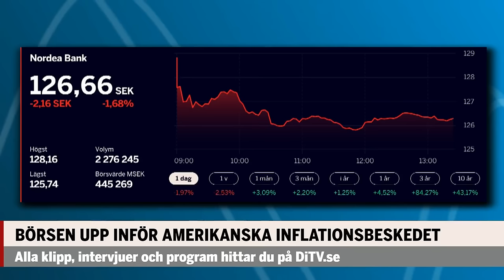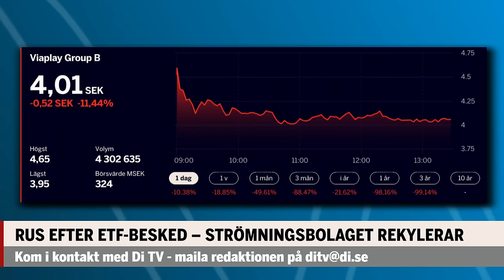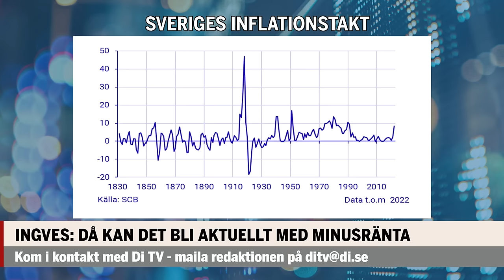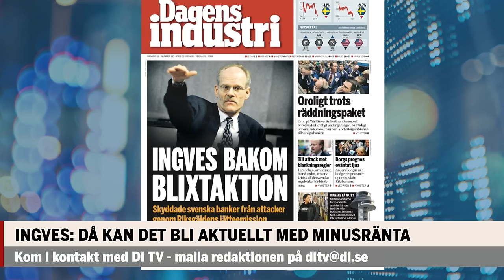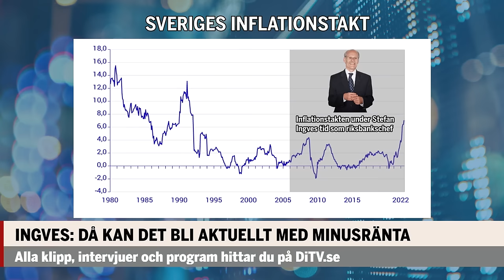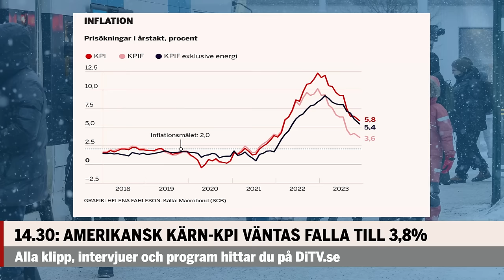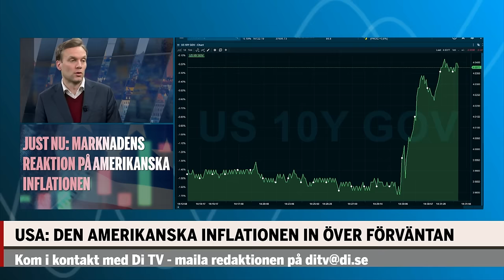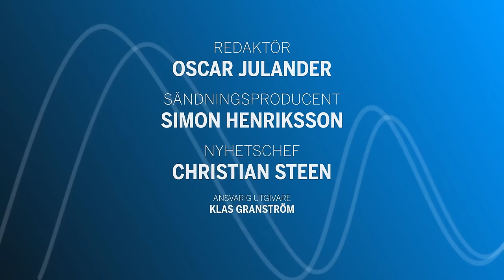Börsen backar efter starka USA-siffran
Börskoll torsdag fokuserar på den amerikanska inflationen som in något över förväntan. Dessutom blir det en stor intervju med tidigare riksbankschefen Stefan Ingves. Hör Ingves om allt från pensionärslivet till ränteläget.